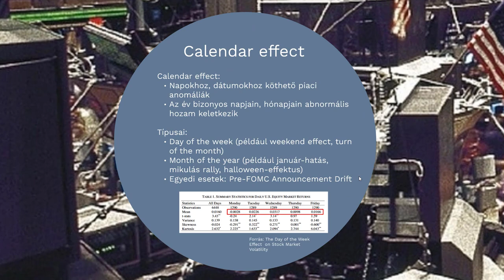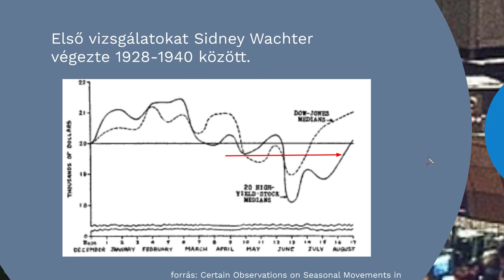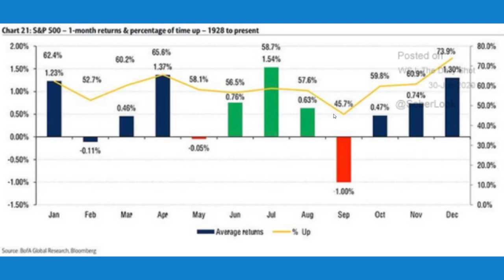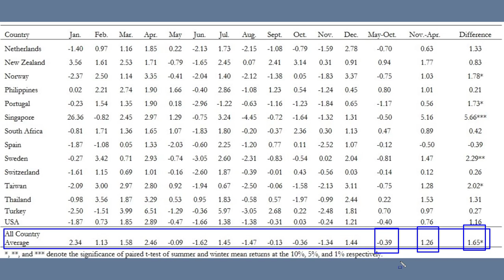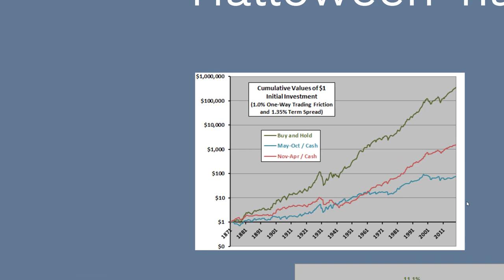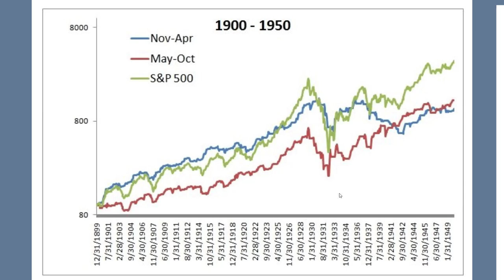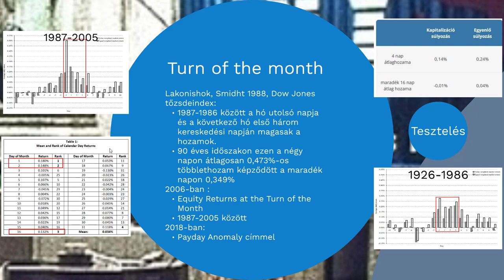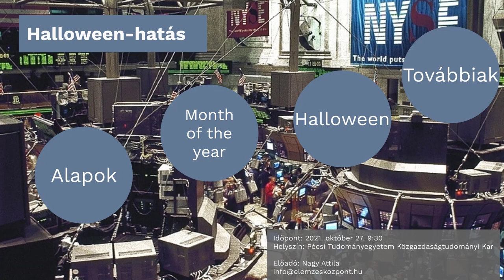Magas hozamot hozó időszakok a tőzsdén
Közeledik az ősz, és ez egyúttal azt is jelenti, hogy a halloween-stratégia hamarosan jelzést ad a kereskedőknek, vélhetően a külföldi média be is fog számolni erről a jelenségről, így a közelgő aktualitása miatt megbeszéljük, mit jelent a halloween-effektus, milyen stratégia épül a módszerre, és arra is kitérünk, hogy milyen eredményei voltak a múltban ennek a stratégiának. A fentieken túl szó lesz tovább tőkepiaci anomáliákról, a naptárhatásról, például a turn of the month, a payday hatásról is.

További tőzsde és forex előadások a oldalon!

További oktatások, oktatási anyagok forex, tőzsde, befektetés, pénzügyek témában a